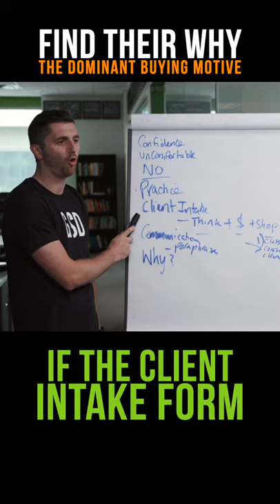How to Ask The Right Questions and Close The Sale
Fitness Studio Owners! There’s a question that every prospect has when they walk into your gym, and it’s your job to find out what it is! Join Corbyn as he breaks down how to ask the right questions so you can find your prospects’ “why” (Dominant Buying Motive) and close the sale!